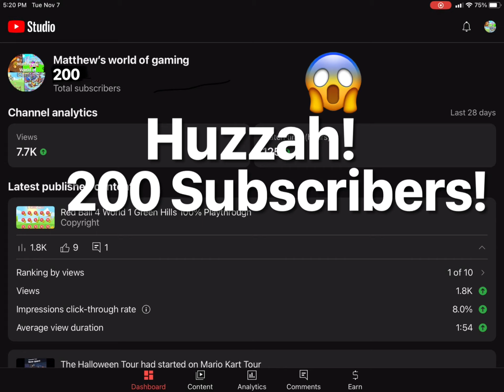1 Subscriber away